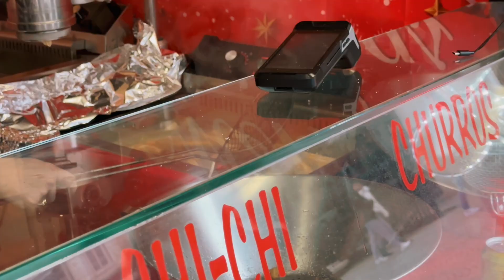Подарки от Деда Мороза/ Прогулка по украшенным переулкам/ Mystery Bag by normal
Присоединяйтесь:

❗️Инстраграм
tatiana_khashoyan

mr_mrs_khashoyan